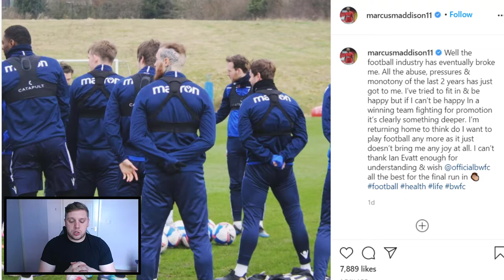Marcus Maddison and Mental Health in Football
I discuss my thoughts on the Marcus Maddison instagram post news that broke this week. Bolton's Marcus Maddison has potentially expressed his desire to retire from football at the age of 27 due to the abuse he has suffered and life within the game. With potentially struggling with his mental health, something that very relatable to me, I'd like to just share my thoughts.